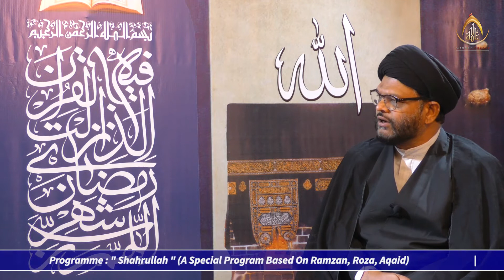इमाम अली और ख्वारीज | Shahrullah | Imam Ali Aur Khawarij | शहरुल्लाह | Ep. 21 | M. Sabihul Husain Sb